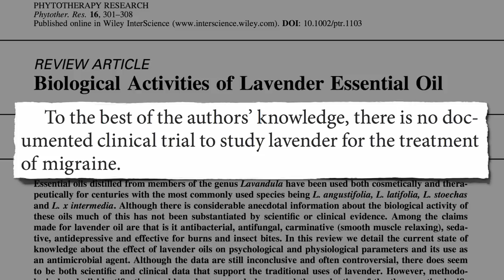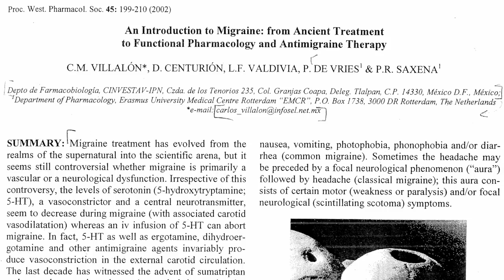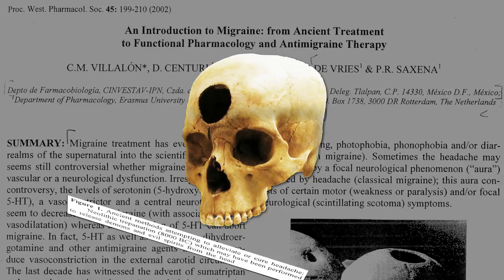Lavender for Migraine Headaches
DESCRIPTION: A placebo-controlled clinical trial of lavender essential oil aromatherapy shows it to be an effective migraine therapy.

Taken internally, lavender may even work as well as powerful drugs for the relief of anxiety. See my last video, Lavender for Generalized Anxiety Disorder

Migraine sufferers may also want to experiment with avoiding potential triggers such as aspartame (see my video Diet Soda and Preterm Birth Saffron may also help with headaches (Saffron for the Treatment of PMS as well as avoiding certain parasites (Pork Tapeworms on the Brain and Avoiding Epilepsy Through Diet A note of caution, though: Pregnant migraine sufferers seeking natural remedies should be wary of advice they may get (Dangerous Advice From Health Food Store Employees

Those eating healthy diets are less likely to be on pain medications in general (Say No to Drugs by Saying Yes to More Plants See, for example

Have a question for Dr. Greger about this video? and he'll try to answer it!

Image Credit: r.nial.bradshaw via Flickr.